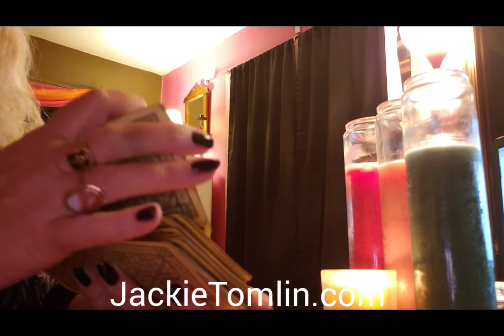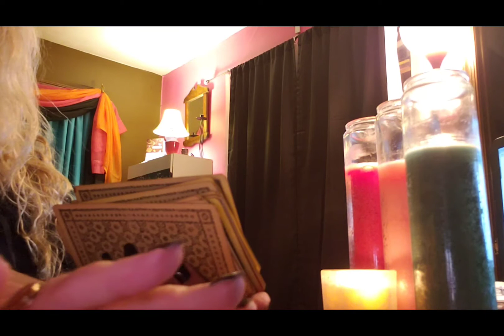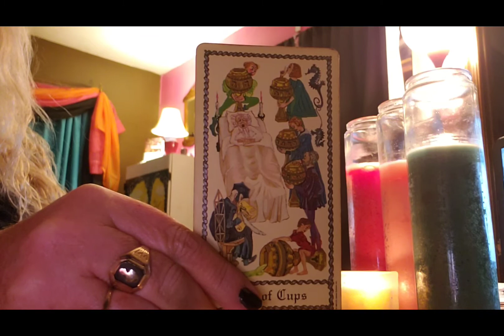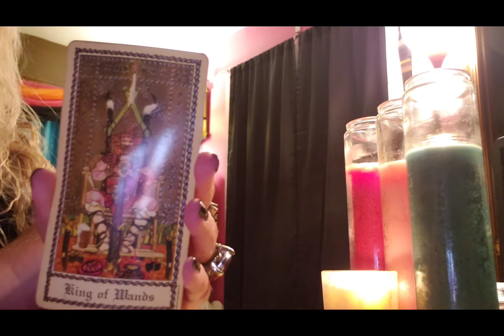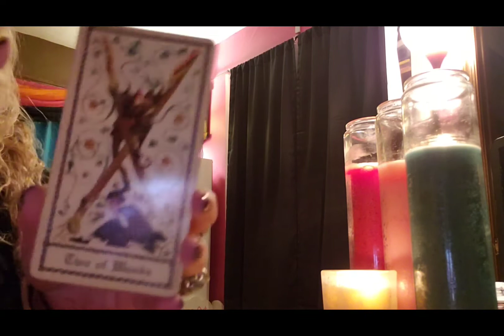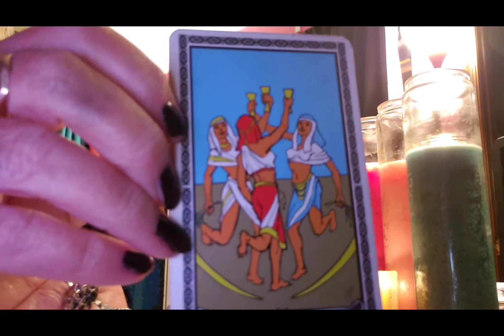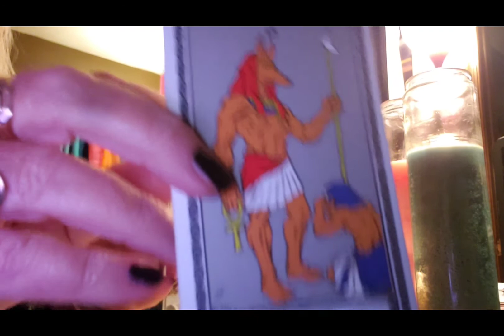SCORPIO Some challenges ahead.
A general reading for Scorpio for the week of November 2, 2020.